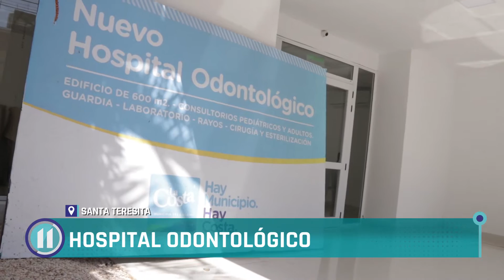Avanza la obra del Hospital Odontológico Universitario Municipal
La obra ya se encuentra en etapa de terminaciones para que en poco tiempo comience a prestar servicio integral de odontología de manera gratuita. El Hospital Odontológico Universitario Municipal será lugar de residencia para profesionales de la UNLP.